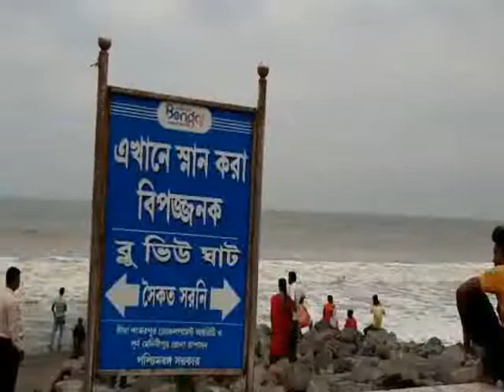SEA COLOUR CHANGE 2507 19 SAMIR MAITY